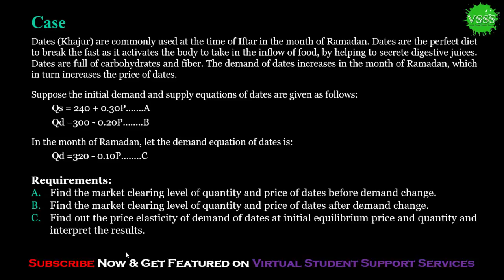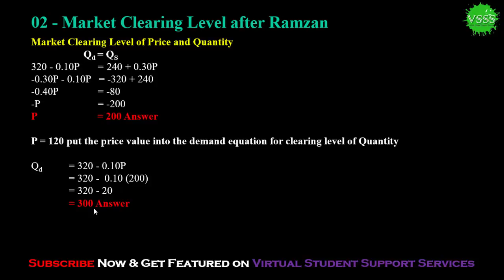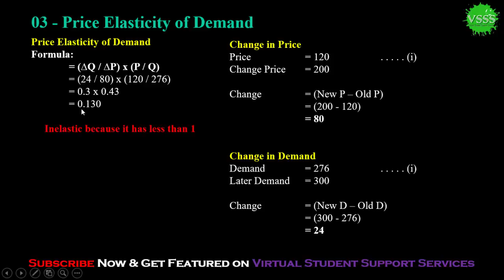SOLUTION Assignment No. 01 (ECO402 - Microeconomics) Spring 2019